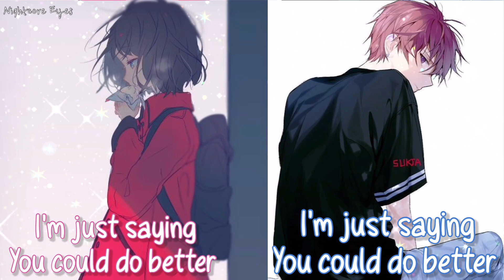Nightcore - I hate u , I love u || Switching Vocals || Conor Maynard ft. Samantha Harvey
🦋Song : i hate u I love u
🦋Singer :Gnash
🦋covered by : Conor Maynard ft. Samantha Harvey
🦋Nightcore by : Nightcore eyes ( Me )